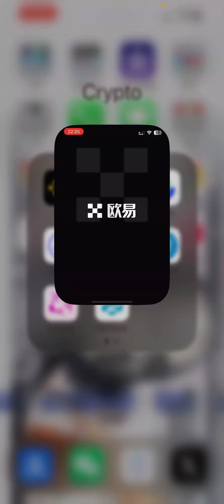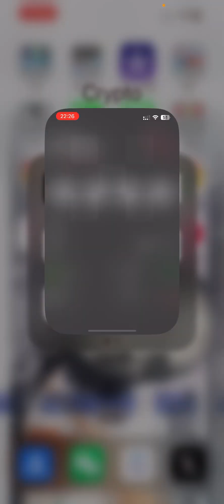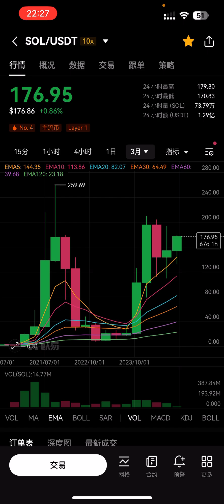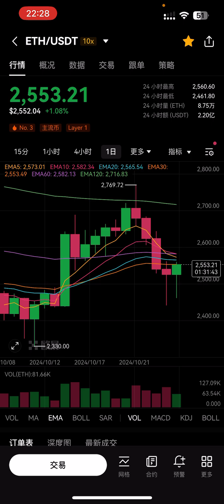【实盘分享第233天】MEME币逐渐起风，带火solana，调仓部分到BOME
MEME币逐渐起风，带火solana，调仓部分到BOME